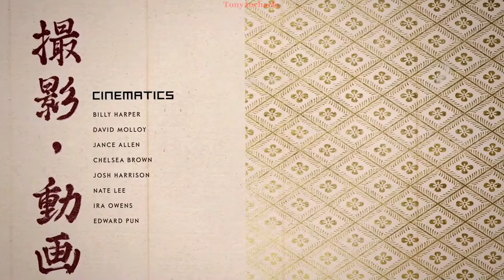Ghost of Tsushima - Cut Scenes